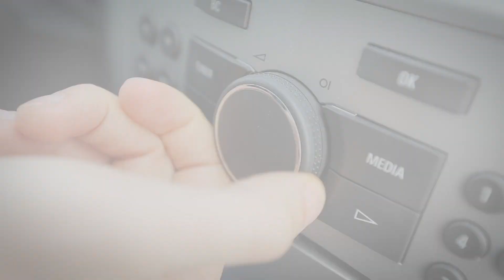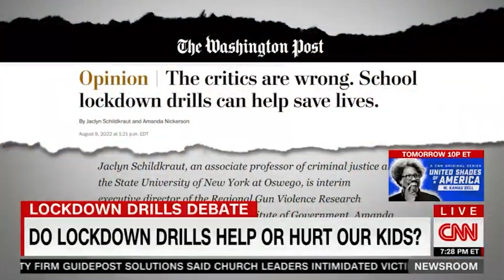UB Experts in the News: 2023 Round-Up | University at Buffalo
From local to international media outlets, University at Buffalo faculty experts frequently provide analysis on trending news and topics. See just some of the highlights from the past year, showcasing our ground-breaking research and expertise.